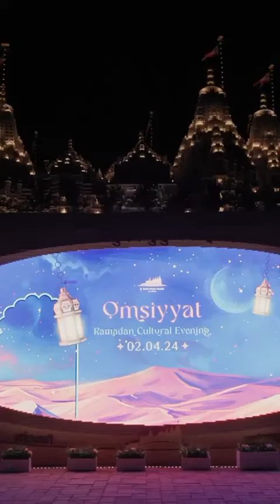Abu Dhabi Harmony Festival